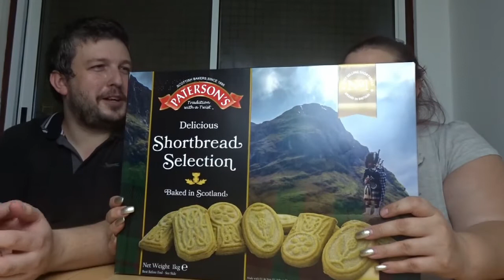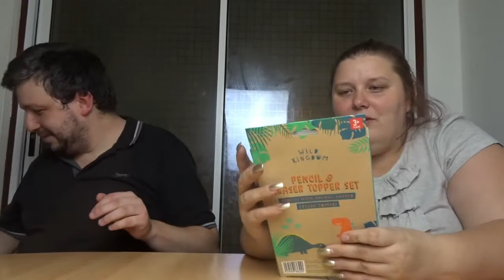CHRISTMAS MEGA SHOPPING HAUL/HOME BARGAINS / PART ONE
Join us as we go through our christmas home bargain shopping haul which is in two parts as hayley got quite a lot of presents!